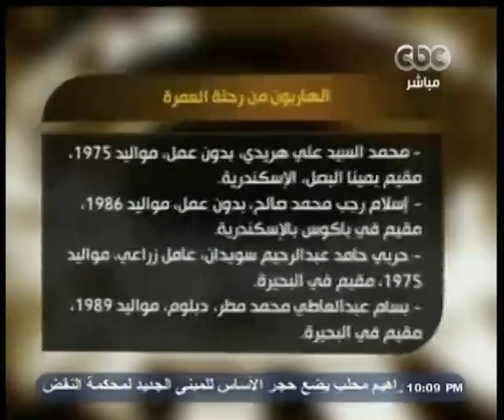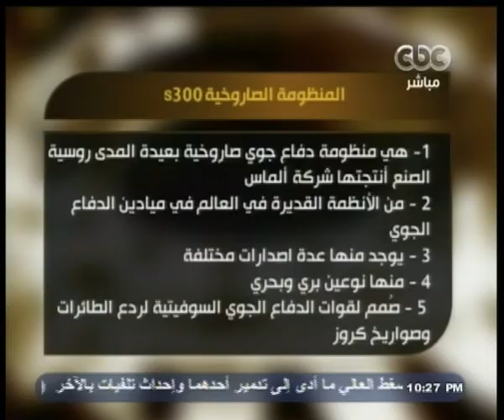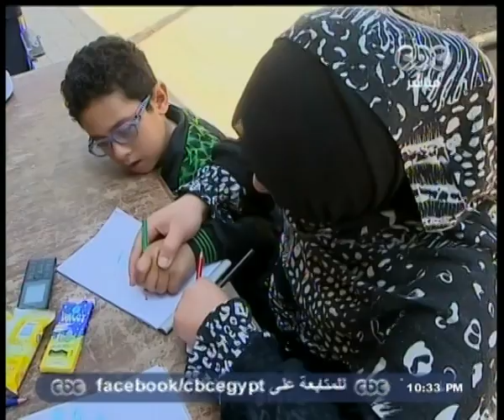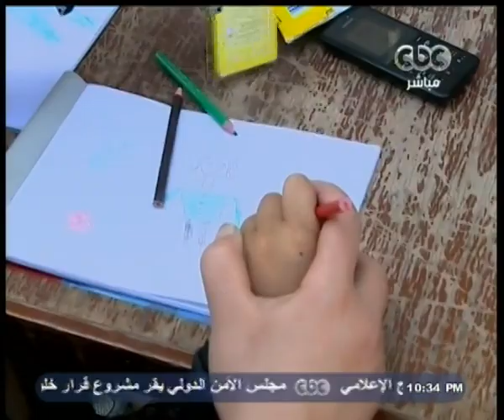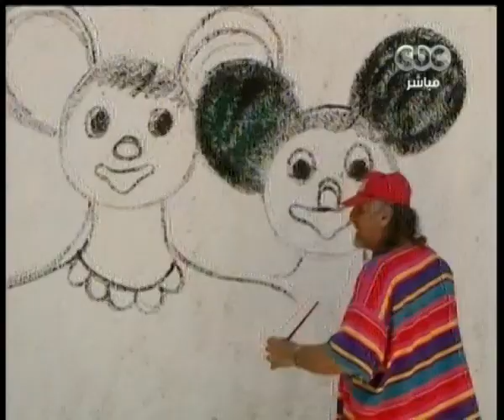هنا_العاصمة | المتحدث العسكري ينفي إرسال قوات برية مصرية إلى اليمن